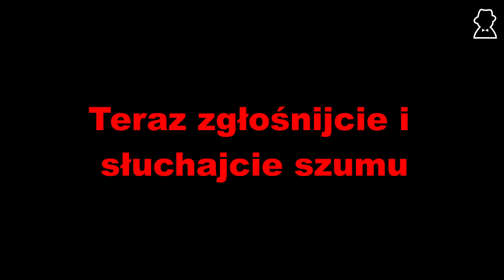Recenzja Roccat Kave XTD 5.1 Analog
Zapraszam również do obejrzenia unboxingu tych słuchawek w moim poprzednim filmie. Na kanale wiele innych recenzji sprzętu.